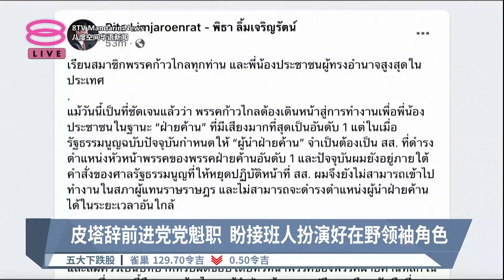皮塔辞前进党党魁职 盼接班人扮演好在野领袖角色【2023.09.15 八度空间华语新闻】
【皮塔辞前进党党魁职  盼接班人扮演好在野领袖角色】
泰国前进党党魁皮塔今天宣布辞去党魁一职，希望接班人能扮演好国会在野领袖的角色。

【今日主播】苏进川 & 李依凌